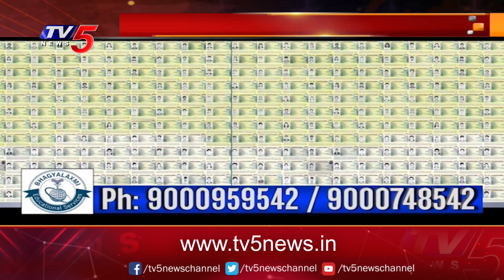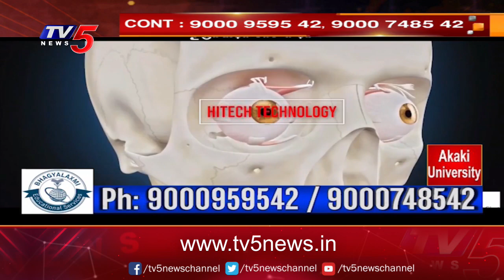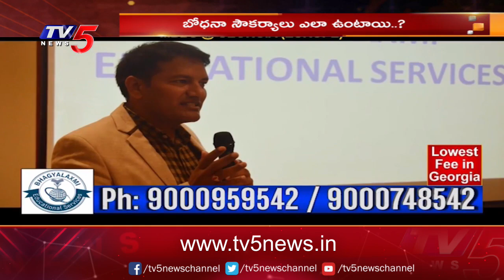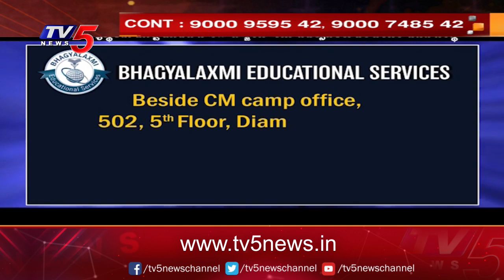Study Time: జార్జియా లో ఎంబీబీఎస్ చేయడం ఎలా..? | Bhagyalaxmi Educational Services | TV5 News Digital